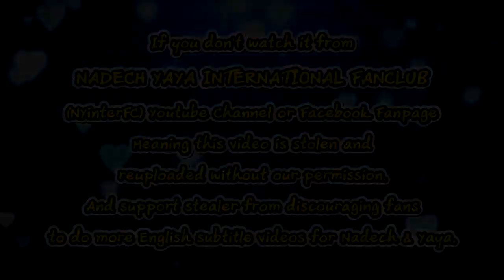[ENG SUB] Nadech Yaya Surprising Their Mothers Together & Dinner on Mae Pla's Birthday 12/08/19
This video belongs to:
“ญาญ่า” เล่าโมเมนต์กุ๊กกิ๊ก “ณเดชน์” ชวนทำของขวัญให้แม่ (คลิปจัดเต็ม)